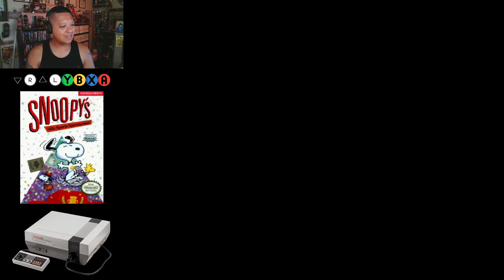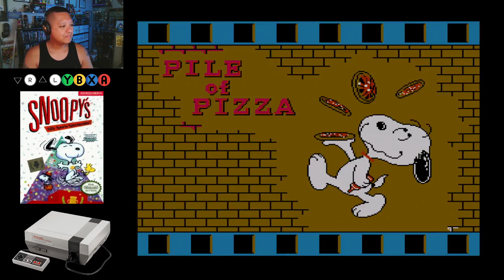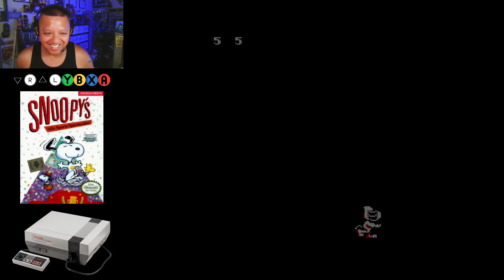10MG Plays Snoopy's Silly Sports Spectacular! on NES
Snoopy's Silly Sports Spectacular!, known in Japan as Donald Duck (ドナルドダック) and based on the British home computer game, Alternative World Games, is a child-oriented sports game that was released by Kemco for the Nintendo Entertainment System on September 22, 1988 (April 1990 in North America).